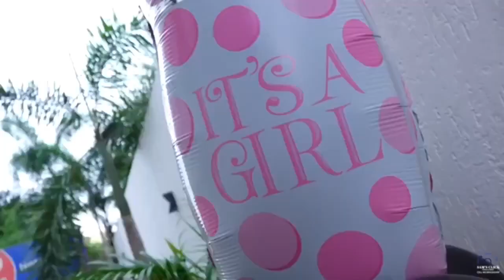Sunny Jadhav And Rutuja Jadhav Baby Shower Ceremony | (रूबाब) sunny jadhav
[ Your queries ]

  😊इथपर्यंत आल्याबद्दल खूप खूप धन्यवाद 🙏